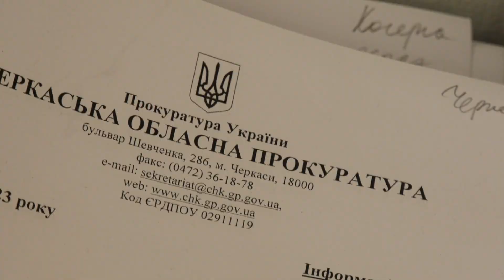У родини Валерія Хорошковського забрали 65 га землі на Канівщині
На Черкащині з приватної власності колишнього високопосадовця повернуто 65 гектарів лісу. Прокурори обласної прокуратури з’ясували, що ділки Канівської райдержадмінстрації у 2005 році організували схему привласнення лісових масивів. Власником цілющих лісів стала родина топ-чиновника. Як стало відомо редакції, йдеться про Валерія Хорошковського, екс-віце-прем’єр-міністра, керівника СБУ часів президентства Віктора Януковича.